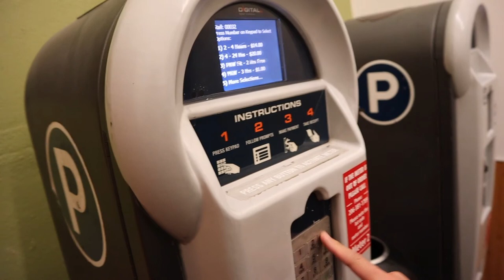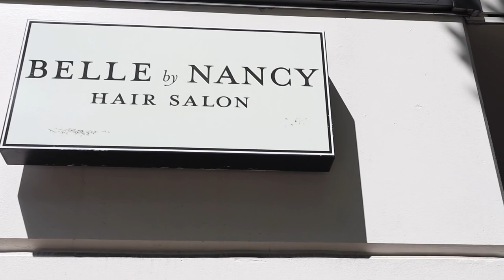MỘT NGÀY Ở SEATTLE CÙNG HÀO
"Mix It Up" là kênh Youtube bằng Tiếng Việt dạy pha chế bartending đầu tiên dành cho tất cả người Việt của chúng ta trên toàn thế giới.